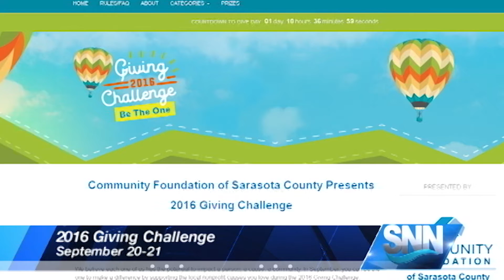SNN: 2016 Giving Challenge Takes Place This Tuesday